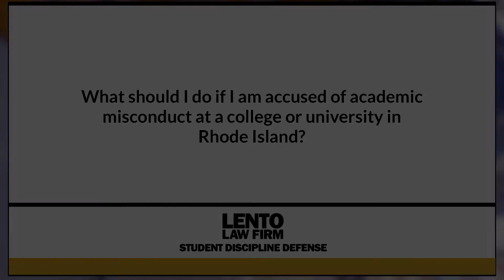What Should I Do if I am Accused of Academic Misconduct at a College or University in Rhode Island?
Expert attorney answers questions about academic misconduct, Title IX, and other student disciplinary issues. In this video we asked, 'What Should I Do if I am Accused of Academic Misconduct at a College or University in Rhode Island?'.
Ask The Attorney (0:01)
Expert Answer (0:05)